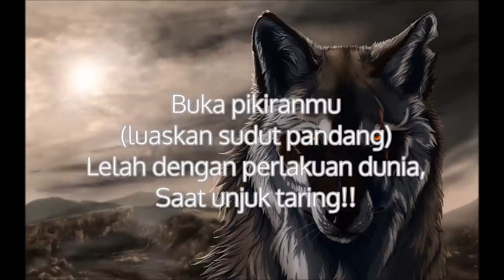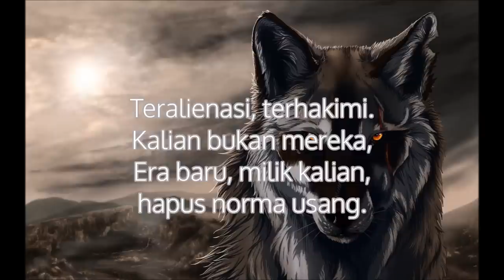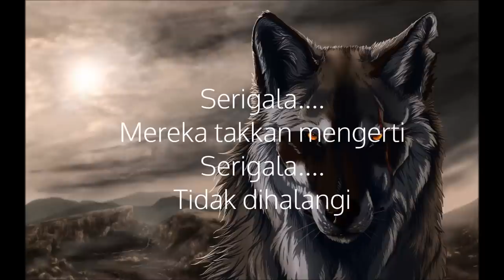Seringai - Serigala Militia (Lirik Video)